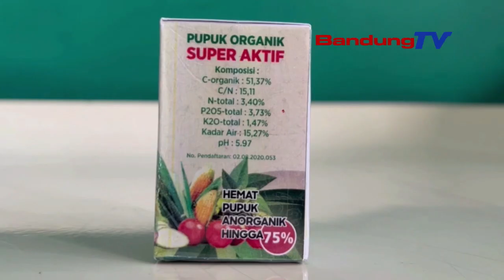BIO SOLTAMAX, GEMUK PADET LEUTIK NU GEDE MANGPAATNA KEUR PEPELAKAN